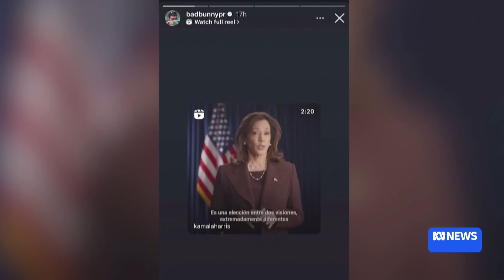Tony Hinchcliffe's Puerto Rico joke condemned by Trump camp | ABC NEWS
There are signs the Trump campaign is uneasy with racist comments made at yesterday's New York rally. Among the inflammatory speeches made at Madison Square Garden yesterday was an opening act by comedian Tony Hinchcliffe, who described Puerto Rico as "a floating island of garbage".

Senior campaign adviser Danielle Alvarez said in a statement the joke "does not reflect the views of President Trump or the campaign".